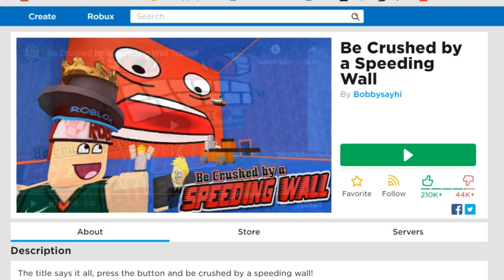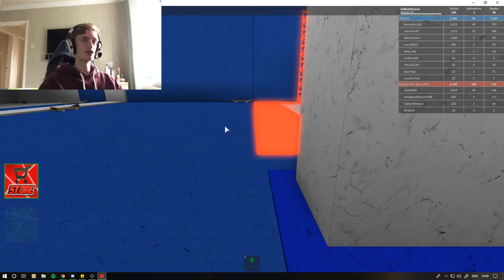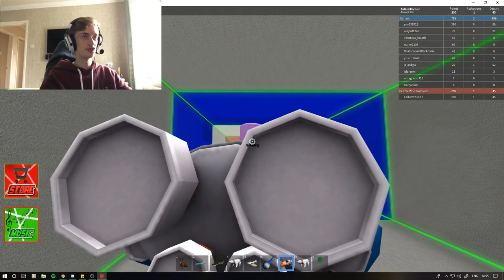THE WALL IS TOO FAST...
oof